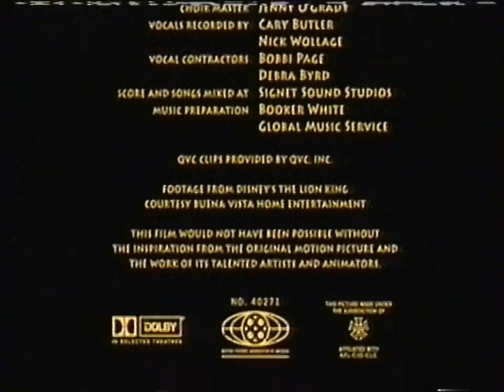DisneyToon Studios/Walt Disney Pictures (2004)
Source: To the end of a March 20, 2005 Disney Channel airing of The Lion King 1 1/2.

Uploaded by Smoke. From tape #2764